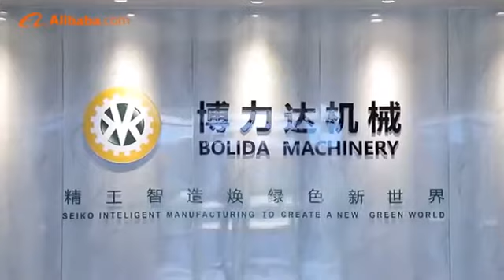Bolida Alibaba Inspection Video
Alibaba Inspect Factory ,